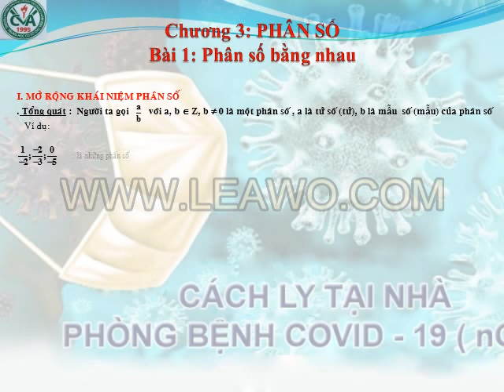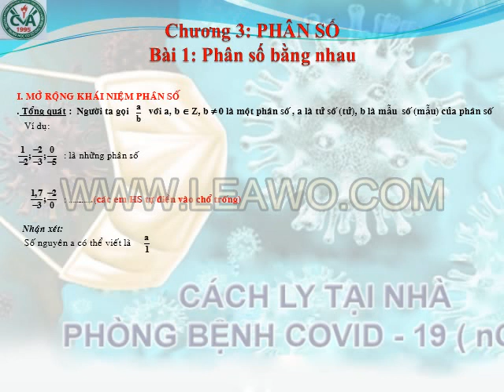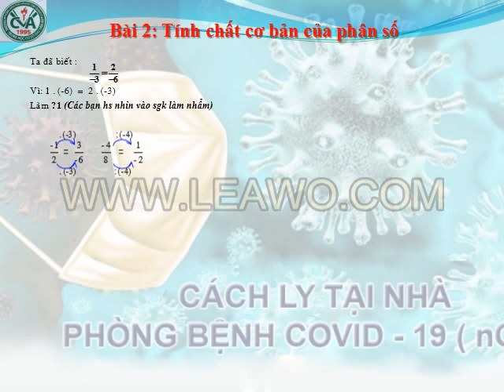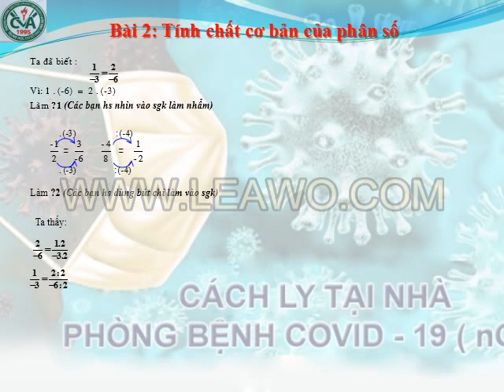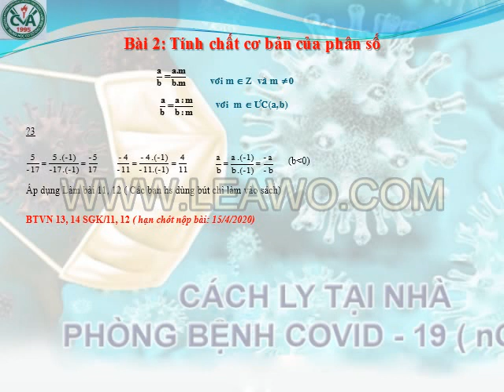TOÁN 6 (13.4 - 18.4) - Chương 3 - Bài 1: Phân số bằng nhau